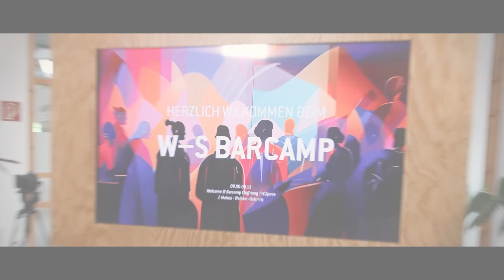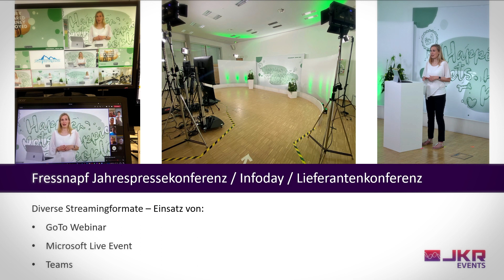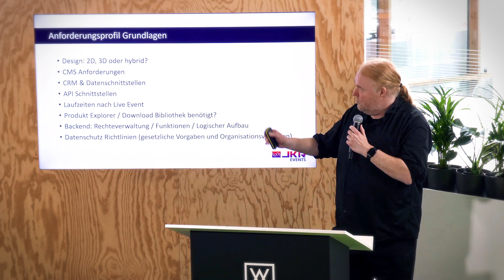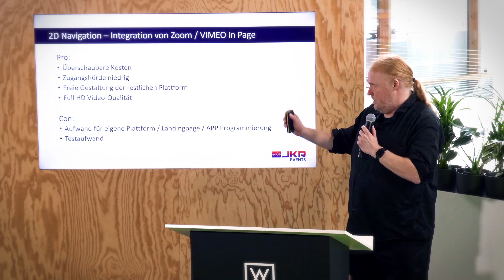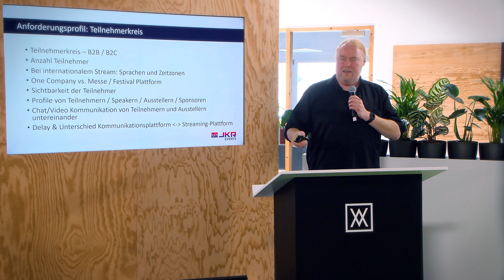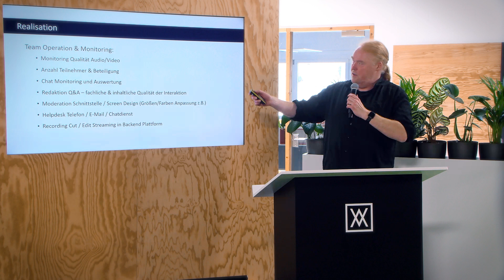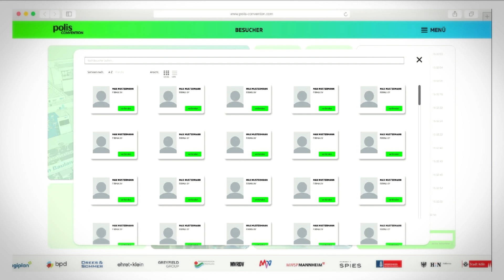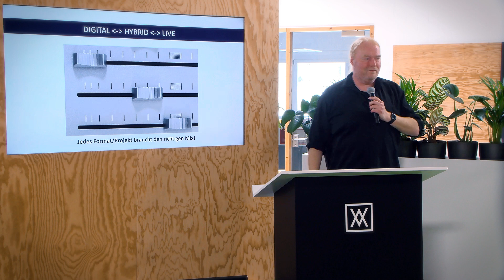Events nach der Pandemie - J.Krause - JKR-Events - Brainwaves by Walbert-Schmitz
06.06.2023 - Wie geht man nach der weltweiten Pandemie mit Events um? Viele Veranstalter*innen stellen sich nun die Frage, wie es weiter gehen soll: Digital oder hybrid? Wen will man ansprechen und welche Format nutzt man dazu?

Unser langjähriger Partner Jens Kraus teilt seine Erfahrungen und Einschätzungen.